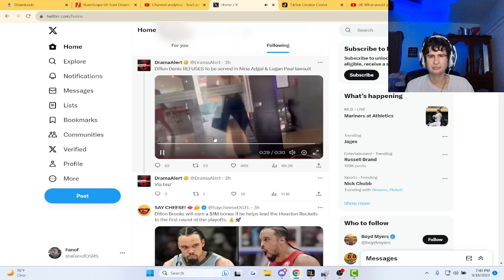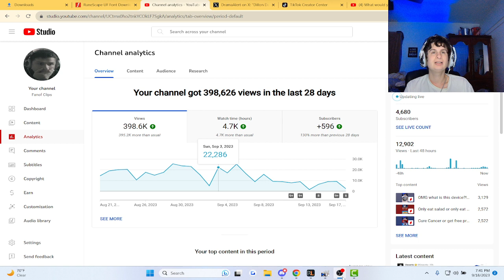Dilon Danis REFUSES to accept lawsuit paperwork | fanof reacts to @TMZ (via X)